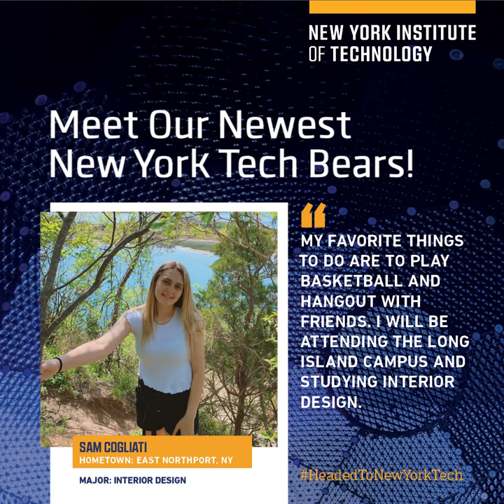Profiles: Meet the Class of 2024! Vol. 2